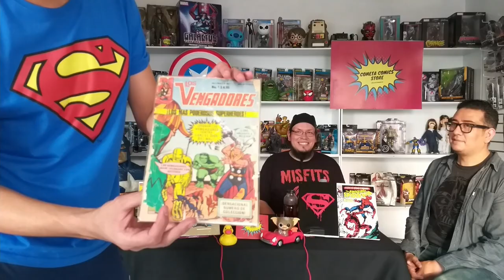La Batipandilla - Episodio 11 - Historia de Los comics en México con Cometa Comic Store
Les damos la bienvenida al decimo primero episodio del nuestro Podcast sobre comics, manga, series y películas.

Dónde está vez platicamos de la historia de los comics en México y el paso de las editoriales y además tenemos una platica sobre la caída de un Imperio comiquero en México.

Todos los personajes son propiedad de Marvel COMICS, DC Comics y sus respectivos autores los Nombres usados no tienen relación alguna con lo que paso en realidad los hechos narrados fueron tomados de fuentes externas y La Batipandilla no esta relacionada con esas fuentes y este podcast esta hecho solo para entretener.

Sigan a nuestros invitados en todas sus redes como @cometa_comic_store

Créditos:

Locución:

Alexis Mancilla.
Emiliano "Jackie" García
Raúl Revilla.

Producción y Edición de Video.

Aline Mancilla
Dulce Osnaya
Rodrigo "Pacci" Uribe.